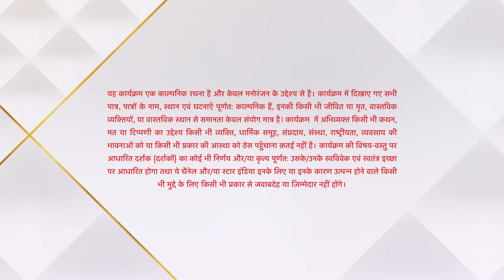ये है चाहतें | Rudraksh and Preesha's romantic moments